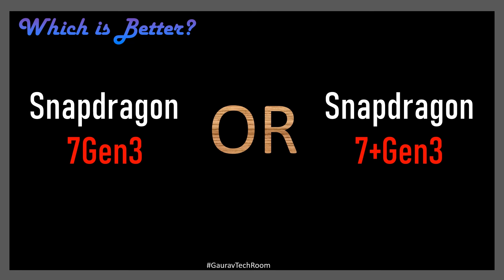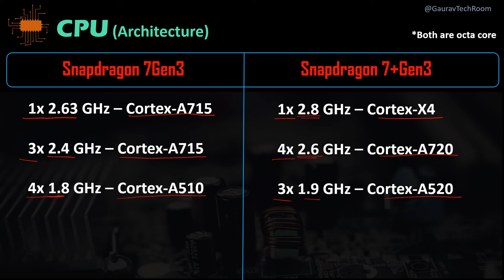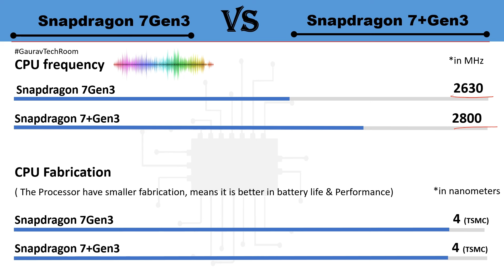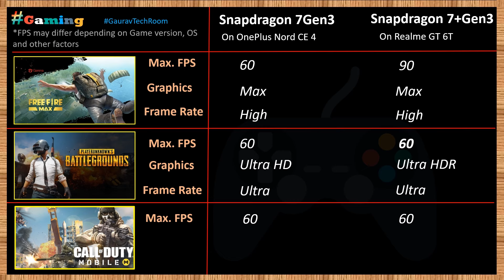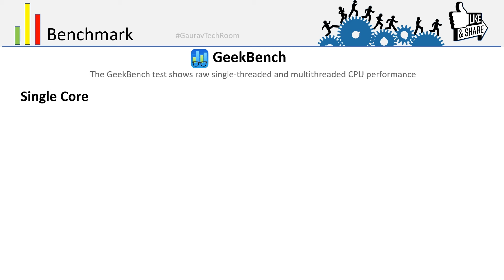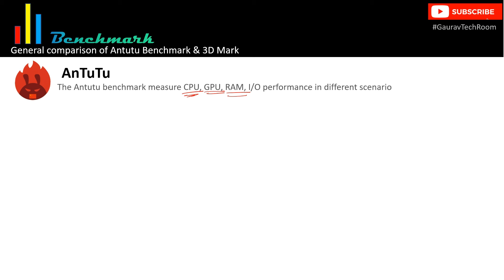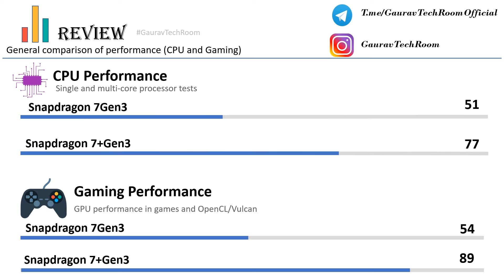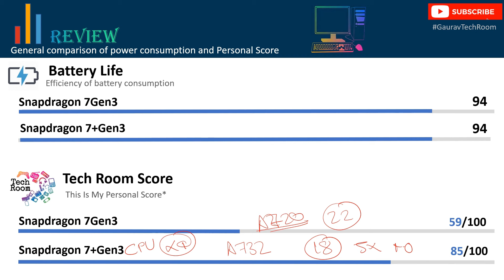Snapdragon 7+ Gen 3 VS Snapdragon 7 Gen 3 | Which is best?⚡| Snapdragon 7Gen3 Vs Snapdragon 7+Gen3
Snapdragon 7+ Gen 3 Vs Snapdragon 7 Gen 3 | Snapdragon 7 Gen 3 Vs Snapdragon 7+ Gen 3 | Snapdragon 7+ Gen 3 Vs Qualcomm Snapdragon 7 Gen 3 | Qualcomm Snapdragon 7+ Gen 3 Vs Snapdragon 7 Gen 3

Snapdragon 7+ Gen 3 Used in Realme Gt 6T
Snapdragon 7 Gen 3 used in OnePlus Nord CE 4

Here's Buying link
Realme Gt 6T
OnePlus Nord CE 4 5G
Motorola Edge 50 Pro 5G: Motorola Edge 50 Pro 5G
vivo V30

in this video I'm also talking about OnePlus Nord CE 4 Gaming, OnePlus Nord CE 4 Antutu benchmark, OnePlus Nord CE 4 Geekbench
Realme Gt 6T Gaming(free fire, BGMI,Call of Duty mobile), Realme Gt 6T Antutu, Realme Gt 6T Geekbench.
btw my video is related to both OnePlus Nord CE 4 & Realme Gt 6T Processors

Qualcomm Snapdragon 7+ Gen 3 Vs Qualcomm Snapdragon 7 Gen 3 FHD 1080p Comparison In Hindi

7+Gen3 Vs 7Gen3 FHD 1080p.mp4